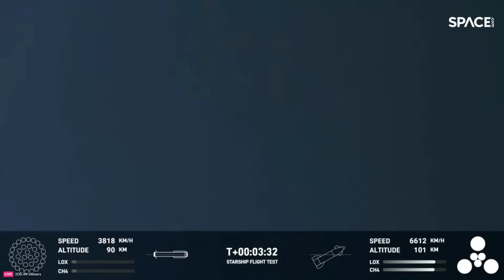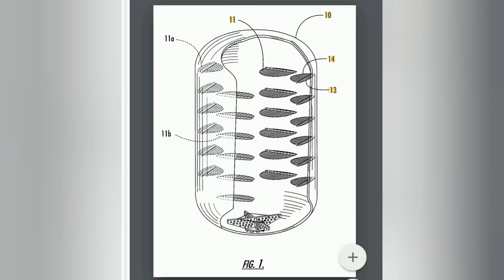Win a piece of Starbase! Starship will fly by Christmas, IF SpaceX wants it to explode again!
Elon Musk has made yet another unrealistic estimate!  Here's why Starship cannot launch before next year without experiencing another RUD!